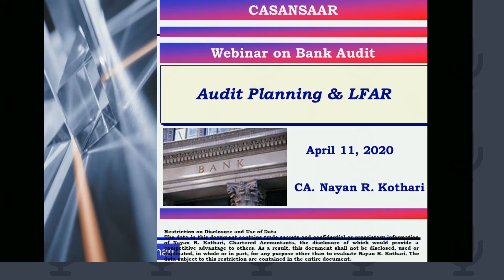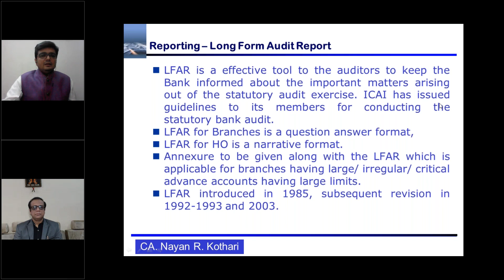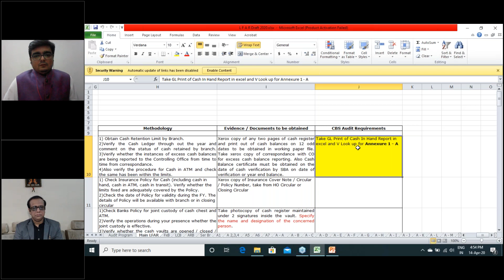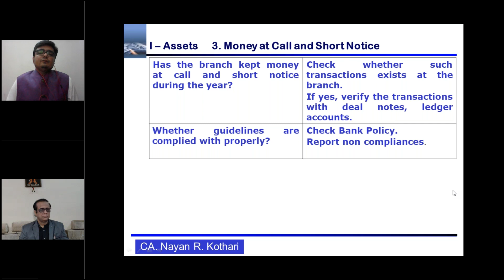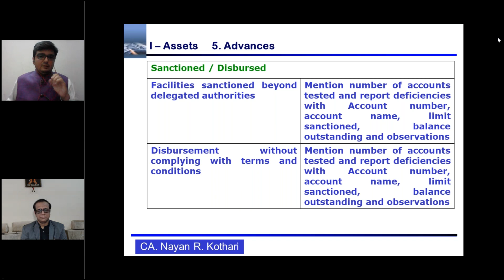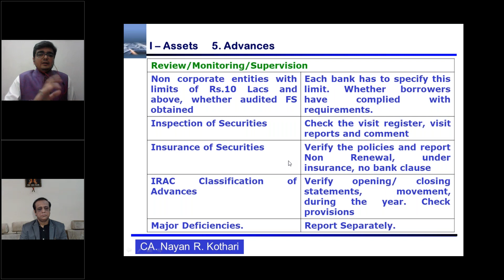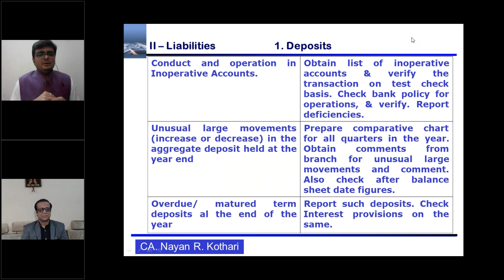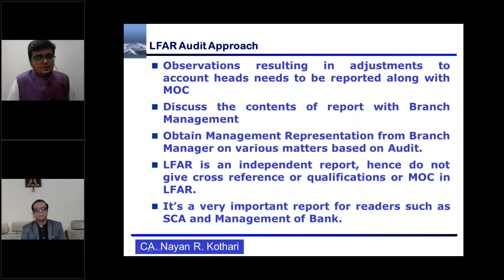LFAR | Long Form Audit Report | Bank Branch Audit | Bank Audit Planning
Bank Audit Planning and clause by clause discussion on LFAR (Long Form Audit Report) by CA. Nayan R.Kothari.

Bank Branch Audit is like T-20 - A Very short game in which we have to bat like KOHLI and WIN.
"High quality output in a short period of time"

Planning -
"He who fails to plan is planning to fail"

in this video CA. Nayan R Kothari discussed about Audit Planning and clause by clause discussion on LFAR.

The statements and opinions expressed in video are those of the speaker and do not necessarily reflect those of the CA Sansaar or any of its employees. CA Sansaar Team does not take any responsibility for the views of the Speaker..